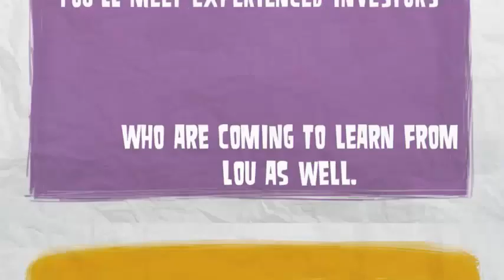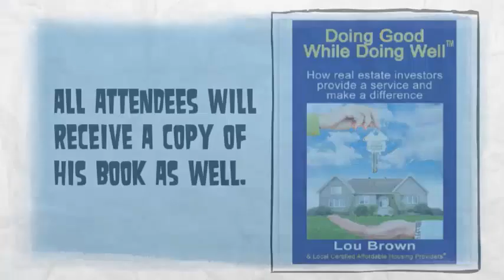Millionaire Jump Start Real Estate Investor Training Event Preview